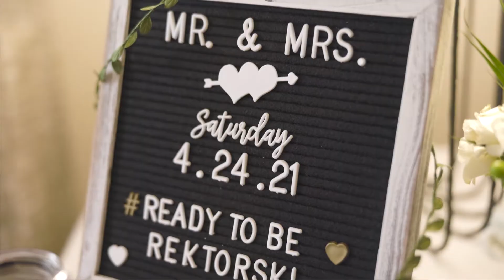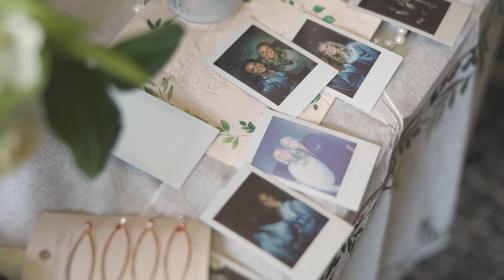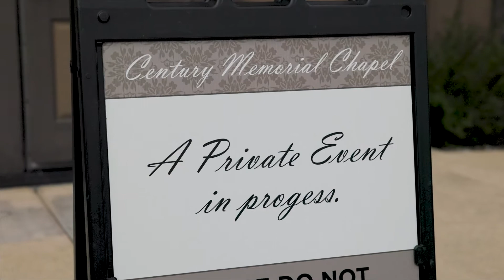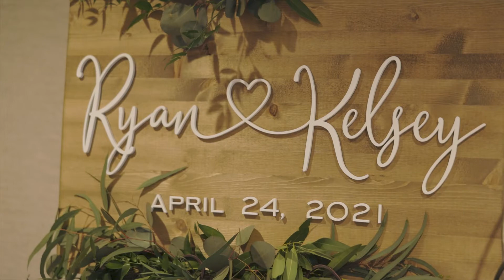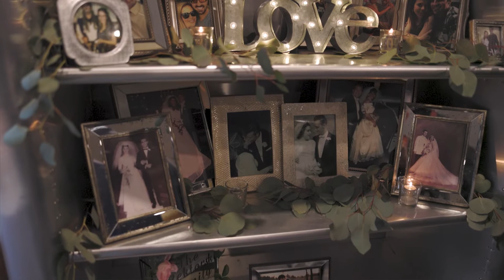Elements at Water St Naperville Wedding | Kelsey & Ryan | 04.24.2021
Highlight Film of Kelsey and Ryan's wedding at Elements at Water Street in Naperville.